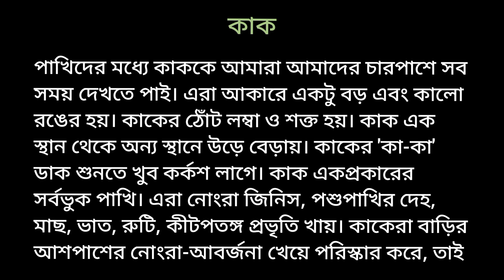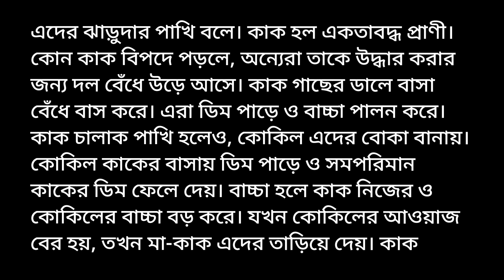কাক / বাংলা অনুচ্ছেদ রচনা / বাংলায় / Crow Bengali Rachana bangla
কাক - কে নিয়ে একটি ছোট বাংলা অনুচ্ছেদ রচনা লেখ।